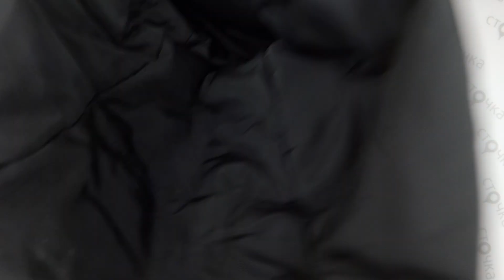John Richmond Jakets 4,Цена за ед: 52.74 евро, cток одежда оптом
John Richmond Jakets  (Лот № 4)
Куртки мужские (cток )
Демисезон
Страна: Англия
 Цена за мешок: 158.22 евро
Кол-во в мешке, шт.:  3
Цена за ед.: 52.74 евр